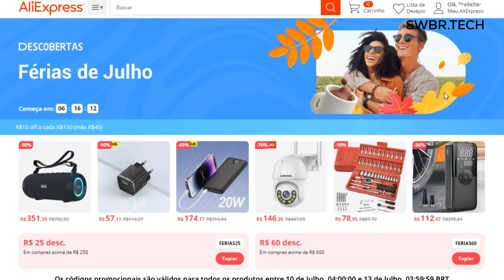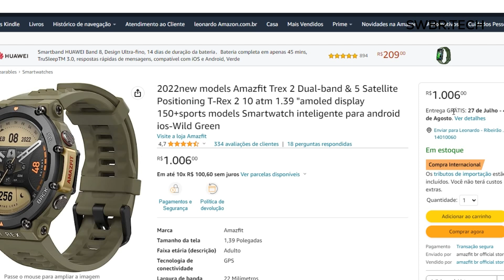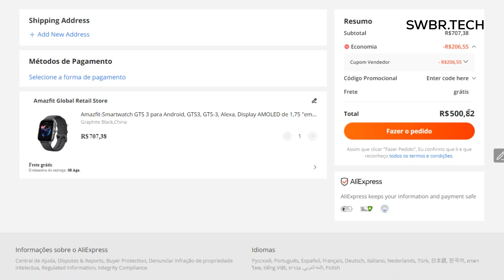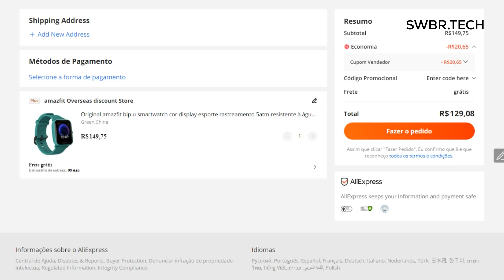SUPER PROMOÇÃO / COMEÇANDO uma DAS MAIORES PROMOÇÕES em SMARTWATCHES do ANO / AMAZFIT por R$129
brleo25 - R$25 OFF - Compras acima de $110
leo35 - R$35 OFF - Compras acima de R$200
leo45 - R$45 OFF - Compras acima de R$300